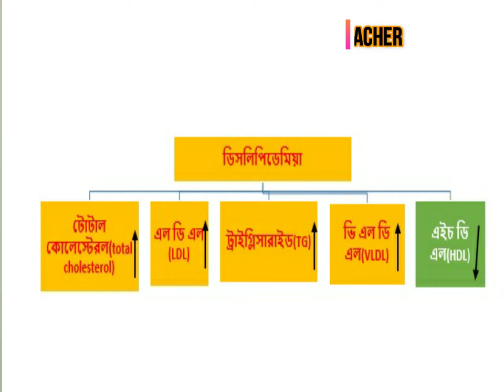কোলেস্টেরলের সমস্যায় কি কি খাবেন না।FOODS TO TAKE IN CHOLESTEROL PROBLEM।।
বন্ধুরা এই ভিডিয়োটিতে আমি আপনাদের সঙ্গে শেয়ার করবো কোলেস্টেরলের সমস্যায় কি কি খাওয়া উচিত এবং কি কি খাওয়া উচিত নয়।
In this video, I am sharing information on foods to take in cholesterol problem.